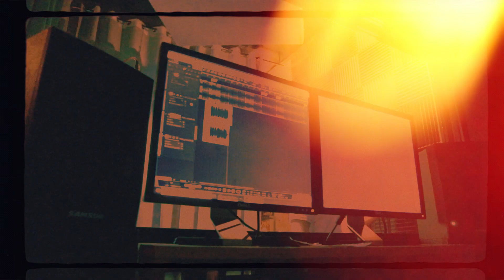FREEMAN - PASUNDAYAG (Official Music Video)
FREEMAN is the winner of SUMAGUPA KREW's LABAN NG KULTURA II song writing competition.  PASUNDAYAG is his debut track under NOSTALGIA DIGITAL FILM.

Video Production
Directed by Macoy Magbago